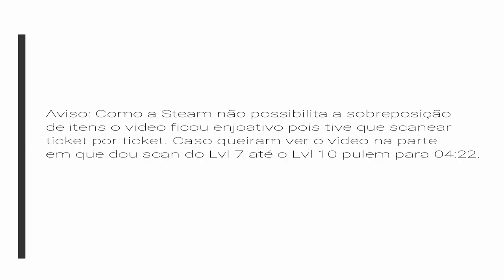Scanning 175 Tickets to Miracle Acessory